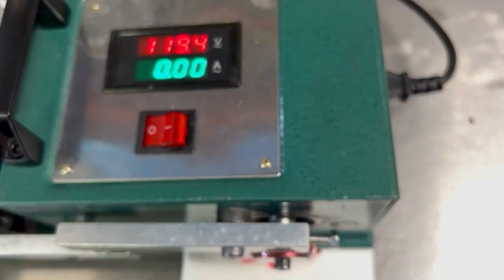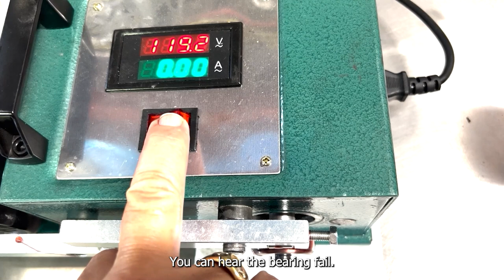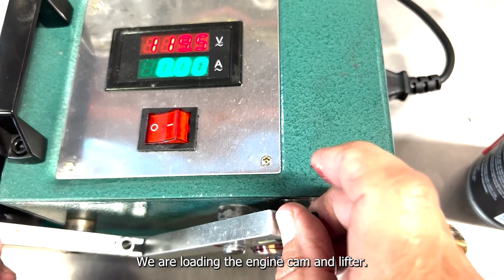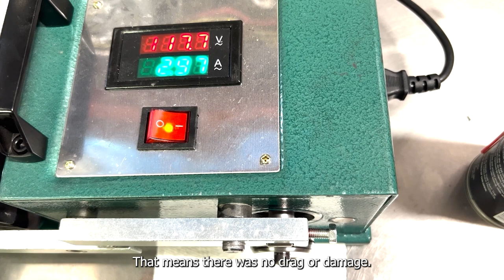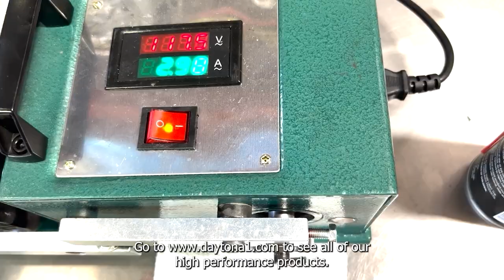DAYTONA1 Cam Assembly Lube Challenge for Engine Building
The Introduction of Graphene and Defrictionator's unmatchable protection during the engine building process. View the test procedure and process designed to replicate an engine at start up and the protection capabilities of State of the Art Defrictionators and new lubrication process now available. A True game changer in protection and lubrication capabilities. The combination of Graphene and Daytona 1's Defrictionators unparalleled protection capabilities is tested and proven to be stronger than steel...and yet is as playable as rubber. Utilize in the engine building process on cams, lifters, rod ends and any place you do not want wear to occur or metal to metal contact. Do not use on Pistons and/or rings as it will not allow the rings to wear or seat in properly. The ring seating process is accomplished by actual metal to metal contact between the ring and cylinder wall. The rings job is to seal all gases on the top side of the piston and not into the crankcase. We recommend using the DAYTONA1 Break in Oil as a prelube and to break in the engine as it contains a high level Tri-Zinc additive package. A single 4 ounce bottle will protect many engines as it only takes a small amount to be applied.